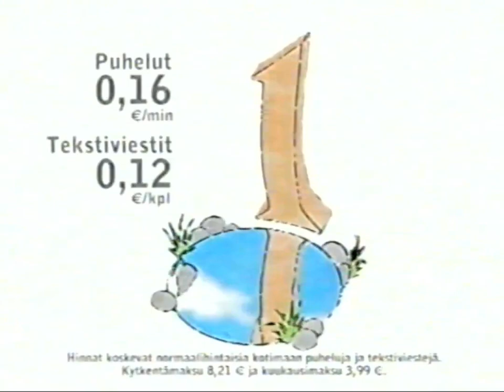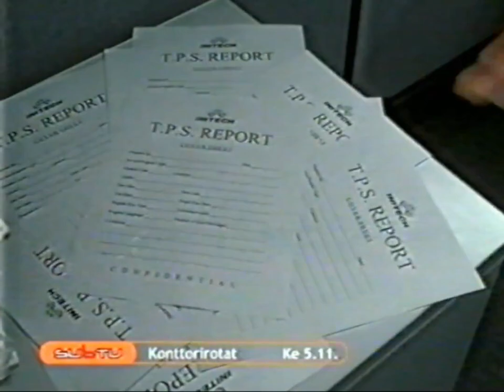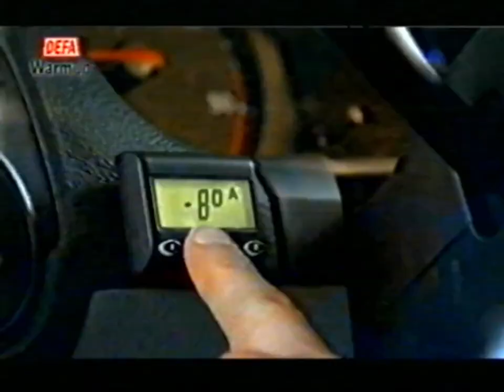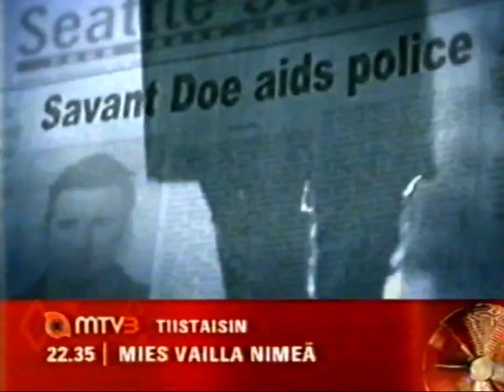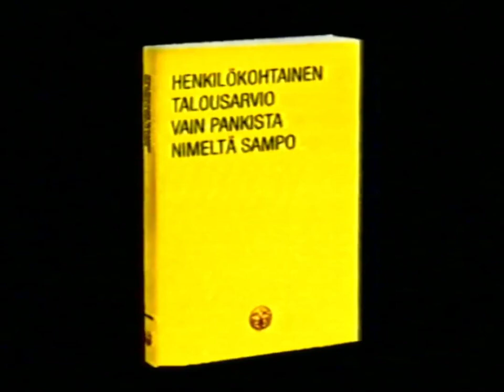MTV3 03.11.2003 - Mainoskatkoja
Elokuvan 6. päivä (The 6th Day) aikaiset mainokset.

Jouduin poistaa kohdasta 1:58 Will & Grace ohjelmamainoksen. (Maikkari näytti sitä liian pitkään)